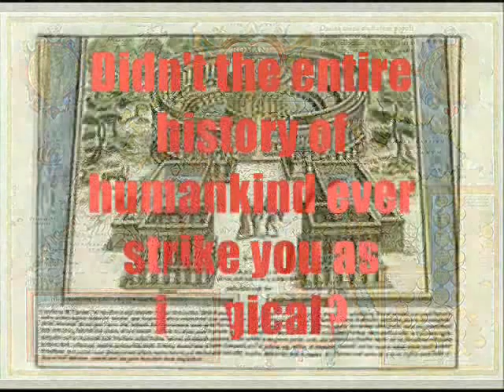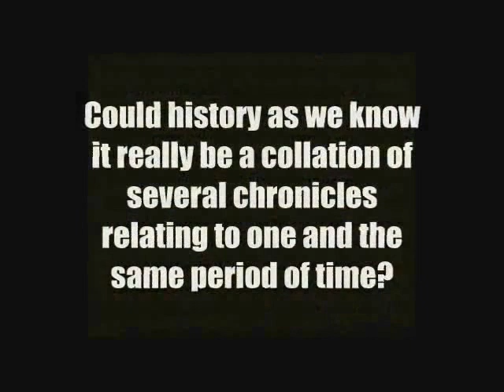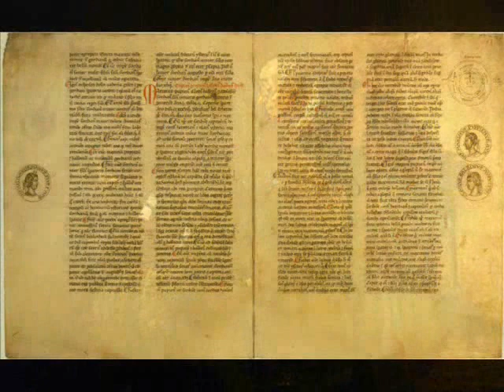Illogical History. Is history a Science or is it an Art?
A historian shall invariably claim this to be the case of Science – with great vehemence and much froth at the mouth. A scholar of natural sciences would be only a little less enthusiastic in his refutation thereof. However, the oeuvre offered for your consideration and appreciation is something greater than just another shot fired in the timeless battle between natural sciences and humanities; it takes everything you ever knew about history, turns it into a pile of smoking rubble, and then invites you to consider this pile to be the sum total of human knowledge about history. This high mathematical explosive is presented in a very level-headed and academic manner; the sheer amount of data that Anatoly Fomenko and his colleagues cite for evidence suffices for making one quite certain of their veracity before very long, no matter how sceptical the initial attitude. What is so specific about these theories, then, and what should make this book revolutionary?
First and foremost, the reader should prepare to find documented human history to be a millennium old at best. The quotation of antediluvian datings of papyrus documents or cuneiform tablets as counter-argumentation has already been tried; the problem is that these datings are by no means irrefutable and self-sufficient. They are invariably linked to the consensual chronological scale, and it is this very scale that the authors deconstruct so artfully. Fomenko and team go far enough to prove that no dating methods are truly independent, be it radiocarbon analysis, dendrochronology, or anything else. What do they offer as an alternative? Facts, mostly. The main methods are empirico-statistical, and involve extensive calculations.
The data used are collected from a great variety of sources (chronicles, dynastic tables, etc.), and studied meticulously. Reign durations of various dynasties are compared with each other in search of duplicates. Every ancient eclipse is given a new precise dating that fits its astronomical parameters perfectly as opposed to the one offered by the consensual
version. Nearly every event considered “ancient” nowadays proves mediaeval after careful examination. Jesus Christ, for instance, is supposed to have really been born in 1053 and crucified in 1086 AD.  Basically, this is the first successful attempt to finally transform history into a science. This book is a must read for everyone who isn’t entirely indifferent to human history, and possibly also for those who are!
History: Fiction or Science? is the most explosive tractate on history ever written - however, every theory it contains, no matter how unorthodox, is backed by solid scientific data. The book is well-illustrated, contains over 446 graphs and illustrations, copies of ancient manuscripts, and countless facts attesting to the falsity of the chronology used nowadays, which never cease to amaze the reader. Eminent mathematician proves that: Jesus Christ was born in 1153 and crucified in 1186 The Old Testament refers to mediaeval events. Apocalypse was written after 1486. Does this sound uncanny? This version of events is substantiated by hard facts and logic - validated by new astronomical research and statistical analysis of ancient sources - to a greater extent than everything you may have read and heard about history before. The dominating historical discourse in its current state was essentially crafted in the XVI century from a rather contradictory jumble of sources such as innumerable copies of ancient Latin and Greek manuscripts whose originals had vanished in the Dark Ages and the allegedly irrefutable proof offered by late mediaeval astronomers, resting upon the power of ecclesial authorities. Nearly all of its components are blatantly untrue! For some of us, it shall possibly be quite disturbing to see the magnificent edifice of classical history to turn into an ominous simulacrum brooding over the snake pit of mediaeval politics. Twice so, in fact: the first seeing the legendary millenarian dust on the ancient marble turn into a mere layer of dirt - one that meticulous unprejudiced research can eventually remove. The second, and greater, attack of unease comes with the awareness of just how many areas of human knowledge still trust the three elephants of the consensual chronology to support them. Nothing can remedy that except for an individual chronological revolution happening in the minds of a large enough number of people.